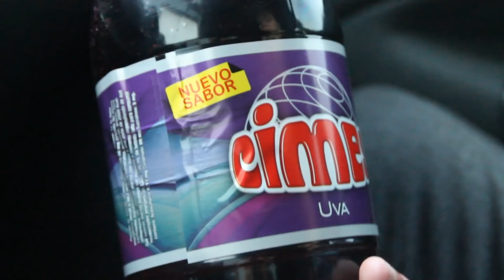Si me tienen que hacer un lavado de estomago el video termina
Es mas rica la Cimes